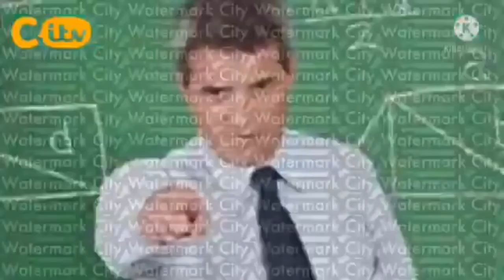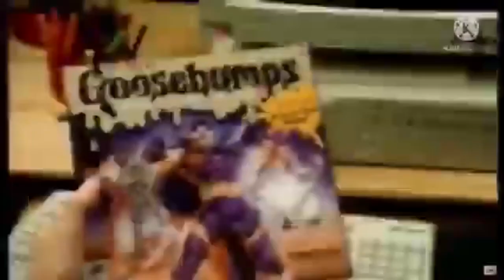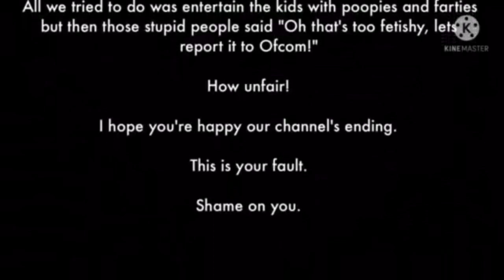CITV’s final minutes on the air! **read descripton below**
This video was uploaded before, back in October 2021…I think it was uploaded by @bluefrogTV_  if I remember correctly and I had the need to reupload it today as CITV has ceased broadcasting, despite the fact that this video hasn’t aged well, I reuploaded it as a satire video of CITV’s shutdown